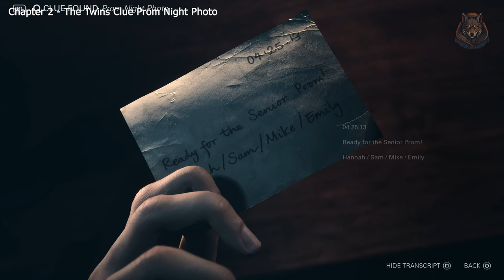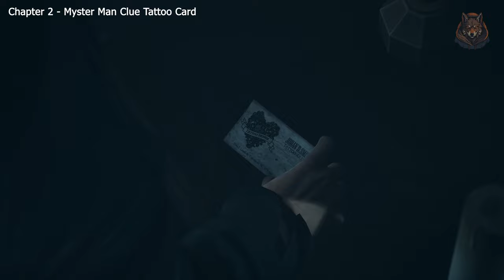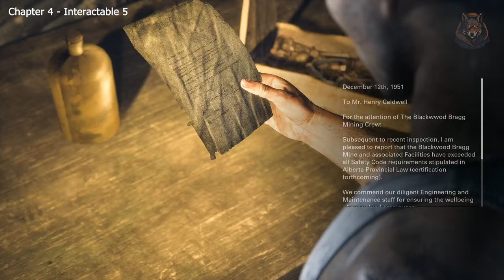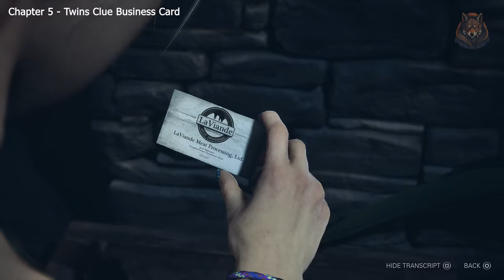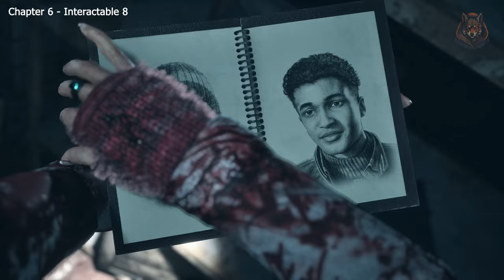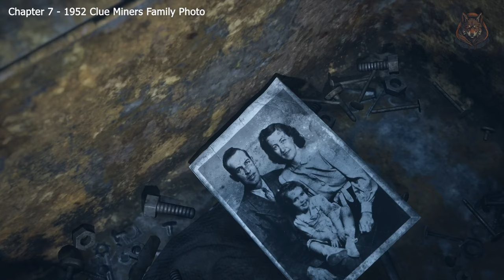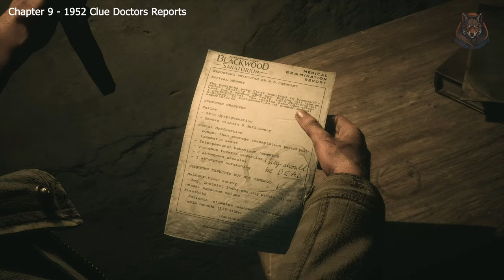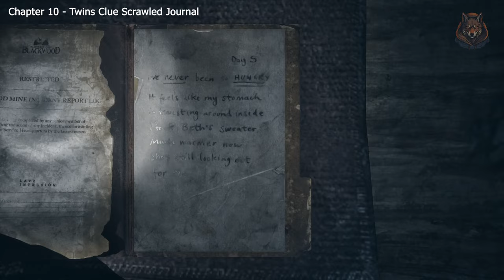All 125 Collectibles Locations (Totems, Mystery Man, 1952, The Twins) Until Dawn Remake 2024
How to find all collectibles in the new Until Dawn remake including all new hunger totems, interactable, mysteries and clues.  This is needed for lots of trophies including The Tale of The Two Sisters, You Opened Their Eyes, The Fateful Descent, It’s Shining.

*Timestamps*
0:00 - Prologue Collectibles
2:05 - Chapter 1 Collectibles
4:00 - Chapter 2 Collectibles
15:59 - Chapter 3 Collectibles
21:04 - Chapter 4 Collectibles
24:58 - Chapter 5 Collectibles
38:45 - Chapter 6 Collectibles
47:32 - Chapter 7 Collectibles
55:58 - Chapter 8 Collectibles
58:54 - Chapter 9 Collectibles
1:08:27 - Chapter 10 Collectibles

LunarGaming untildawnps5 untildawn lunargaming quest guide, walkthrough, gameplay, how to, where, until dawn remake, until dawn, unique weapons, weapons, best, secrets, until dawn ps5